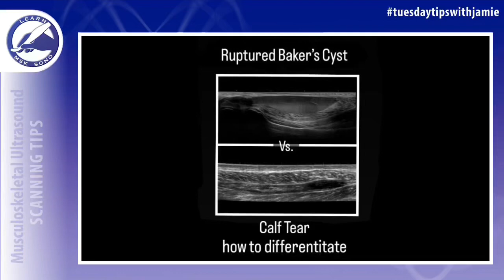Calf tear or Ruptured Baker’s Cyst? How to differentiate them on ultrasound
How do you differentiate a calf tear from a ruptured Baker’s cyst on ultrasound?

👉The simplest way to tell the difference in the sonographic appearance of these two findings within the calf is that the fluid collection from a ruptured Baker’s cyst typically lies superficial to the gastrocnemius muscle in the subcutaneous fat layer, whereas a calf tear lies deep to the fascia that lies between the fat and muscle layer. It is possible for a Baker’s cyst to extend into the muscle itself, but it is very rare.

Sometimes you may be able to track the fluid from the calf back to the cyst cavity in the popliteal fossa by using extended field of view if the cyst has only partially ruptured, but it is not possible when the cyst has completely ruptured and all of the fluid from the cyst has already leaked into the calf.

You cannot judge by the echotexture of the fluid collection itself because either may appear simple and anechoic or may contain internal echoes from hemorrhage.

Clinically, a calf tear usually presents as a sudden pain and pop in the calf while a ruptured bakers_cyst often causes pain in the posterior knee. Both are usually associated with physical activity and may cause calf swelling.

To master mskultrasound and elevate your career, come to one of my upcoming hands-on msk courses. to learn more.